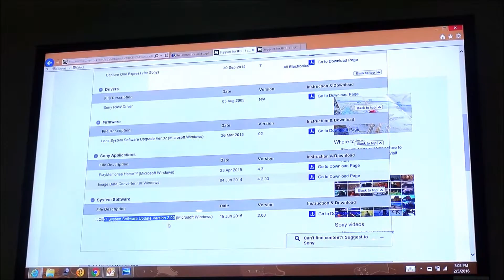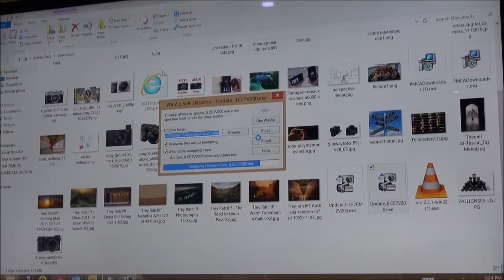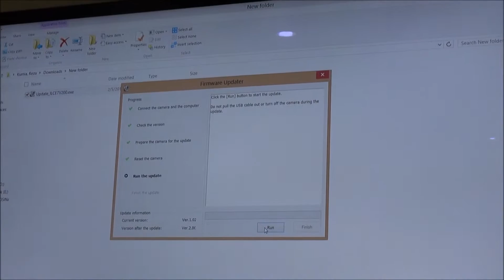Sony Alpha Full Frame ILCE-7 : How to upgrade your mirror less camera firmware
This video content :
Step by step how to upgrade Sony Mirror less Alpha camera.
Benefit with upgrading firmware : for performance improvement in all aspect, esp. to shorten camera start up process